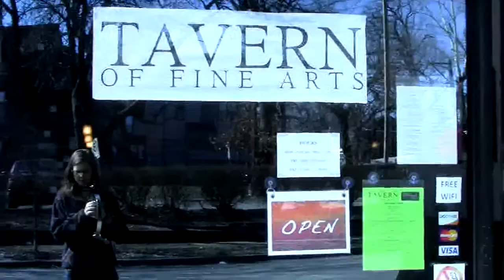Creativity Is...Thomas Zirkle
- Jim Hegarty, author of WORK OF ART, talks with percussionist, composer and author Thomas Zirkle about what inspires his creative work.